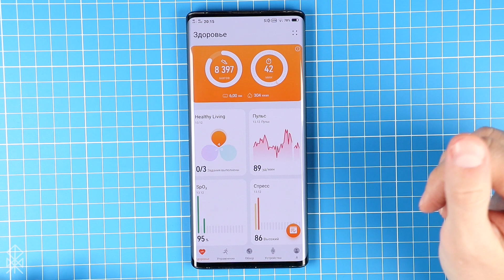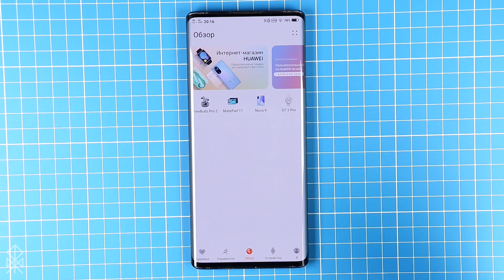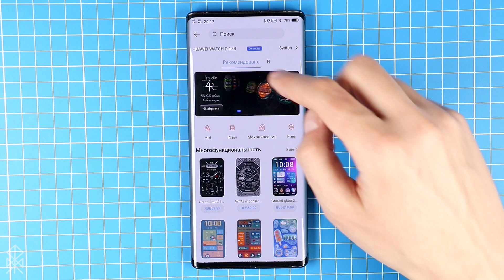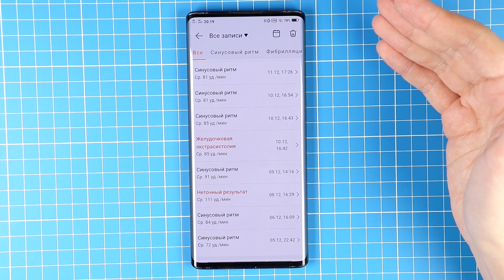Обзор Huawei Watch D – Доктор на твоей руке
Измерить давление, температуру, снять ЭКГ? Без проблем, если у вас есть умные часы HUAWEI Watch D! Что ещё может чудо-гаджет, как обстоят дела с медицинскими функциями и другие вопросы — в большом обзоре.

Внутри:
0:00 - Вход
0:25 - Комплект поставки
1:29 - Дизайн, особенности
4:54 - Интерфейс и возможности
9:33 - ЭКГ
10:34 - Измерение давления
11:47 - Huawei Health
15:00 - Выводы и комментарии